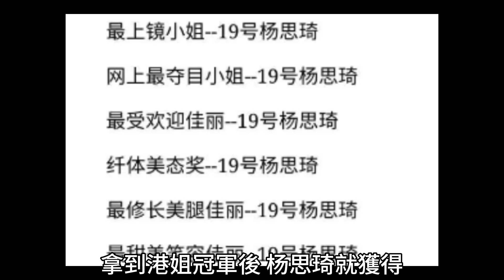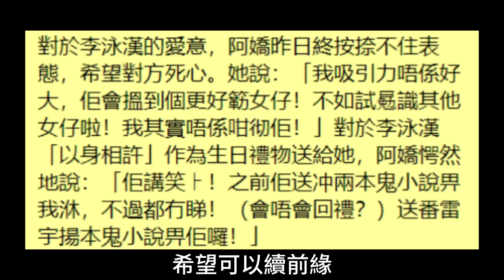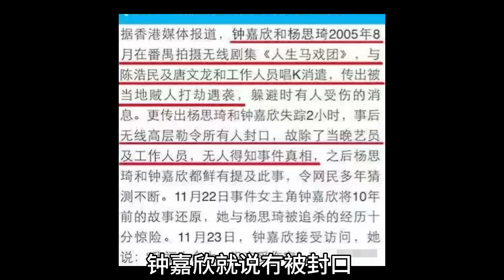楊思琦不忍了！ 三個孩子三個爹！ 公開孩子生父真實身份，偷生3子內幕曝光，真相竟然如此瘋狂！